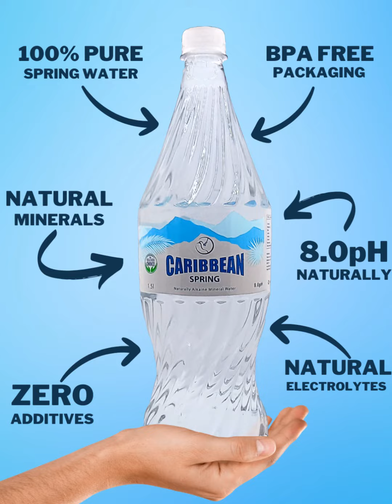iEnt Live News Update 11/04/2024.